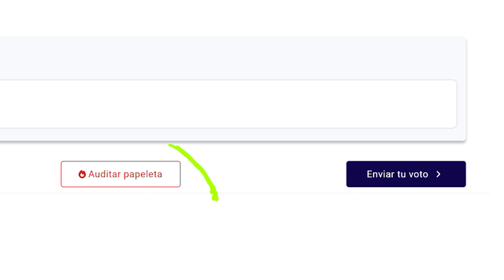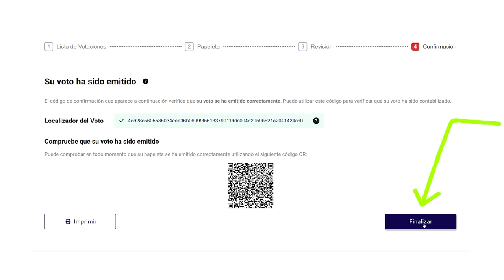Tutorial: nueva plataforma de voto UPV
Aprende a utilizar la nueva plataforma de voto de la Universitat Politècnica de València.